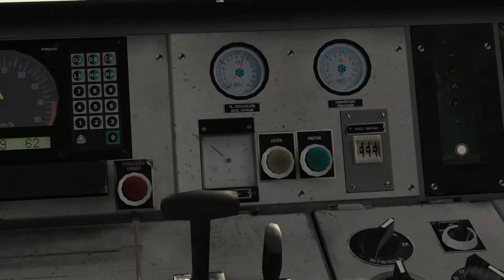Zrychlená jízda vlaku Eso 362, Vlkov - Louky (testovací trať)